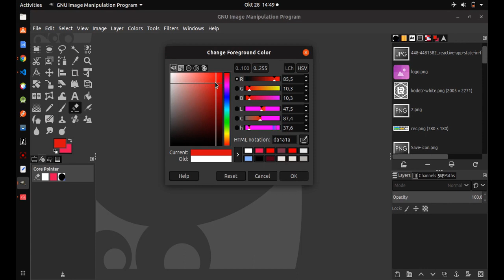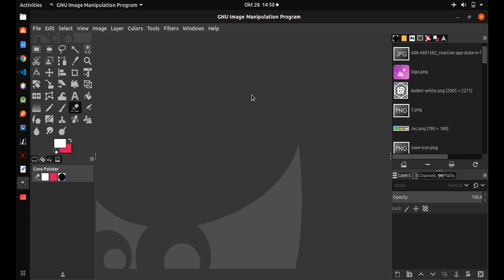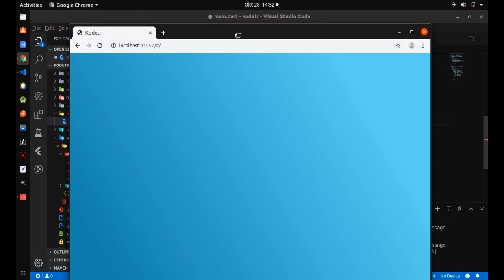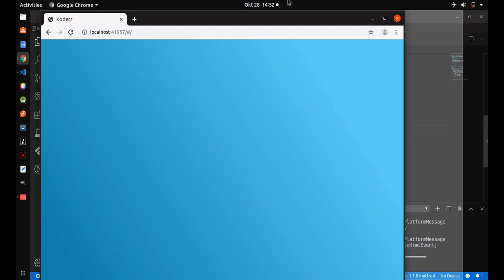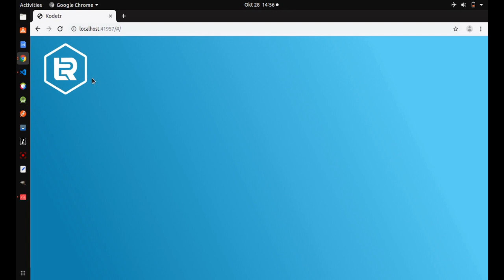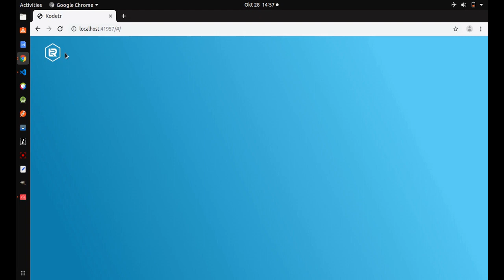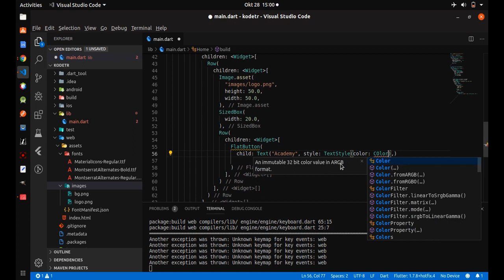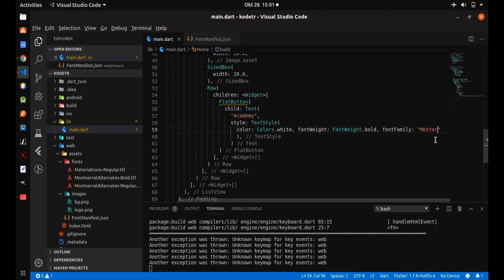Membuat Website Menggunakan Flutter #4